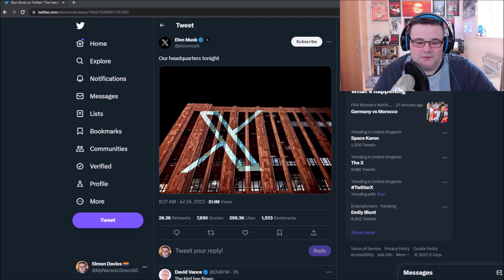Is Elon Musk The World's Stupidest Billionaire or The World's Best Troll?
Elon Musk has rebranded Twitter to X.com! Of course rebranding a major company always works out well, doesn't it?

infringing.